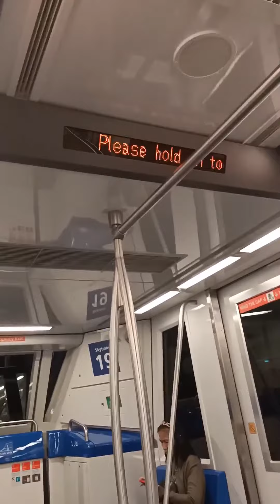Taking the Skytrain